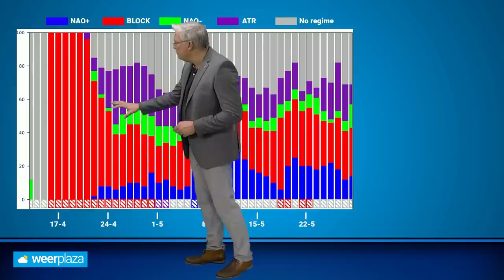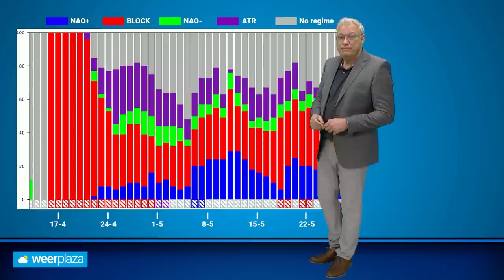30-daagse: houdt het zachte lenteweer aan?